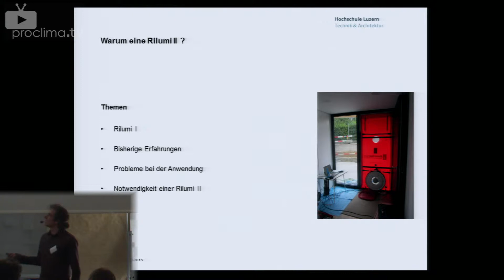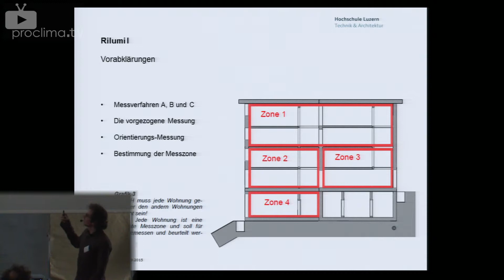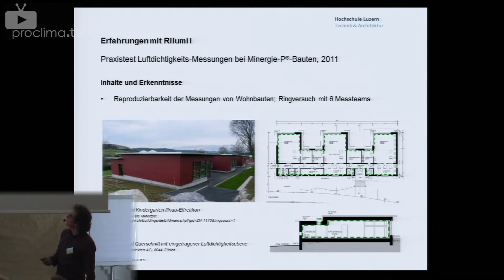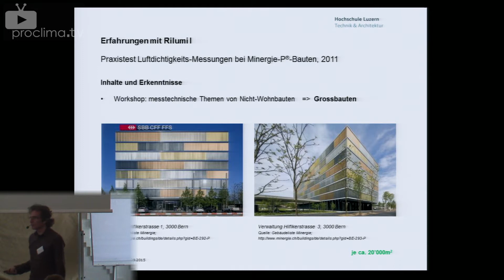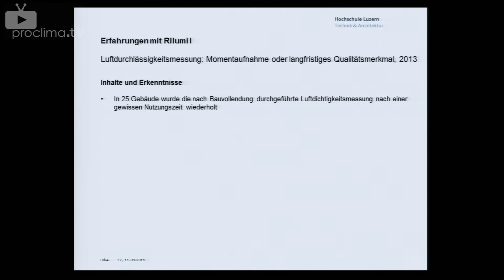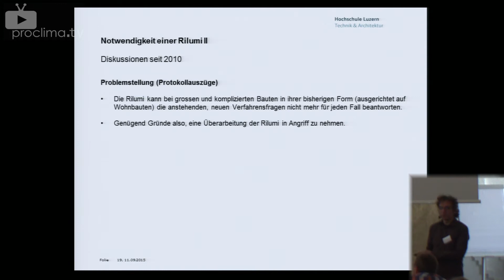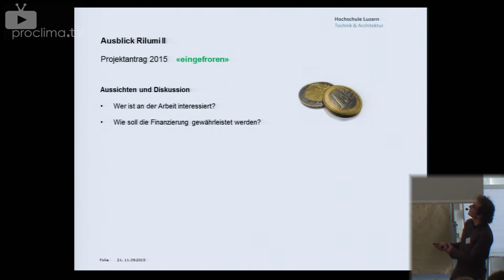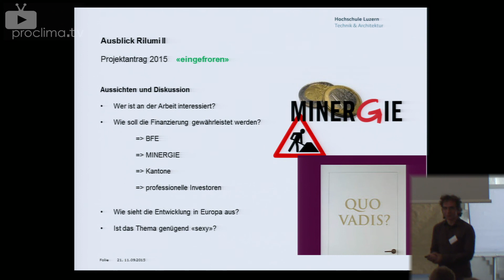Warum eine Rilumi II ? Projektstand und Inhalte - Gianrico Settembrini - Minergie Zert . - Ste...